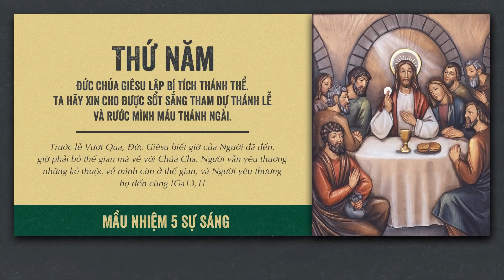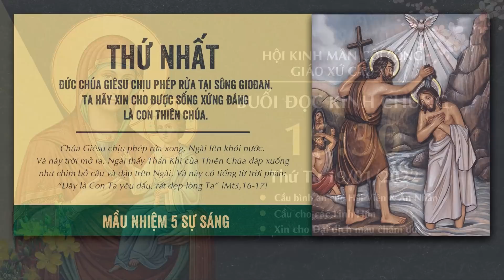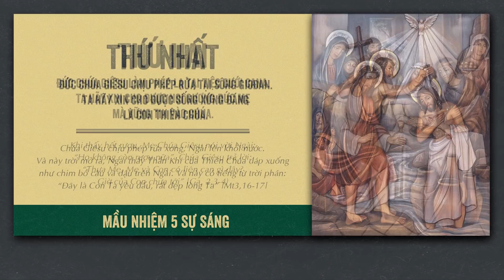🔴 Đọc Kinh Chung | 19/01/2022 | Tối Thứ Tư Tuần I Thường Niên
Mời cộng đoàn cùng tham dự Buổi Đọc Kinh Chung - 5 Sự Sáng vào lúc 19:30 Thứ Tư ngày 19/01/2022 tại Nhà Thờ Giáo Xứ Cao Xá - Giáo Hạt Tây Ninh - Giáo Phận Phú Cường do linh mục Phêrô Đinh Quang Mạnh Hùng, OP. hướng dẫn.